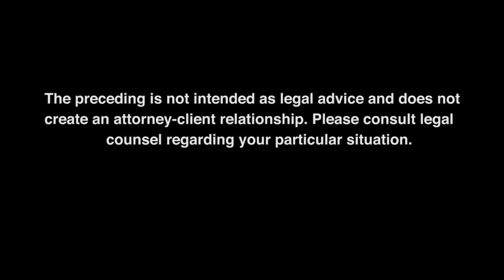How can governance excellence translate into stronger business performance?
Minneapolis corporate governance attorney, John Stout, discusses how board performance translates to good business results.